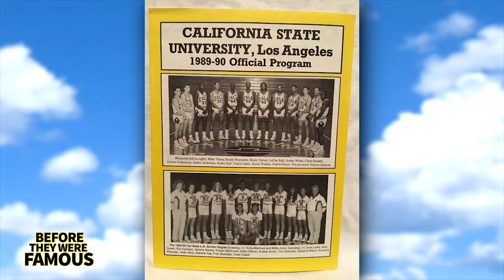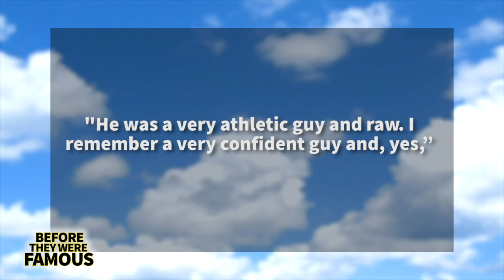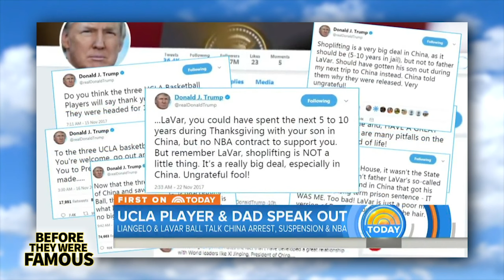LaVar Ball | Before They Were Famous | Ball In The Family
Before Lavar Ball’s Dream of Having All Three of his son’s play for the Lakers at the same time... took a slight left turn: Before Lavar would get into beef with the president of the United StatesBefore Lavar and his sons would find out that one of the family’s closest friends was stealing from Big Baller Brand